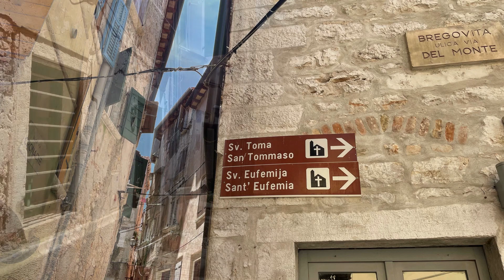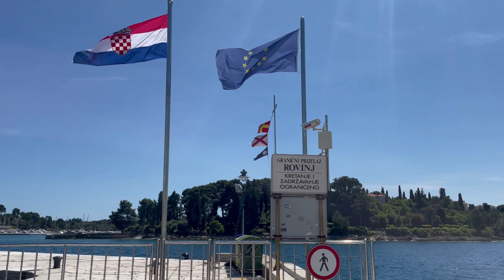Blue-Sky-Huber in Rovinj - Teil 2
Wohnmobiltour Kroatien-Istrien 2021